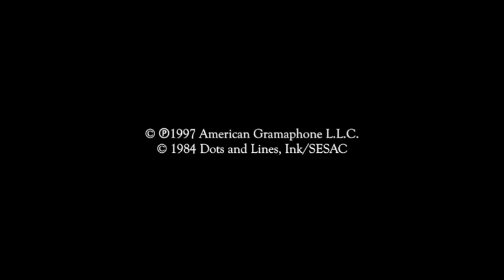God Rest You Merry, Gentlemen (Mannheim Steamroller, live 1997)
Tom Burnam:

"This Yuletide phrase is often printed - and sung - with this punctuation and the pause it implies. But that's not the way the charming old carol has it. Properly, it's "God rest you merry, gentlemen." The phrase "rest you merry," which is older than Shakespeare, who used it in Romeo and Juliet, dates to the beginning of the 15th century. Incidentally, the Old English word for "merry" did not mean gay and lively, but merely pleasant or agreeable. By the 14th century, however, it had acquired its present meaning."

(The Dictionary of Misinformation, 1975)

Chip Davis:
"This was arranged as a roundal. Roundals were called that because they were songs presented at dinner parties on the back of the plates (round).

As each guest turned over their plate, they would sing their part and add to the round. This piece is only about :30 seconds in length and was recorded vertically, each part at a time and then made to length by mixing out each part and adding it to create the various verses. Instead of a lot of guests at dinner around the table, it was just us.

I thought that since my whole writing game has been juxtaposition of old and new, it would be fun to do the same tune twice...old and. new."

(Mannheim Steamroller Christmas liner notes, 1984)